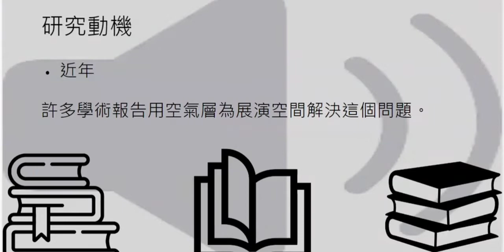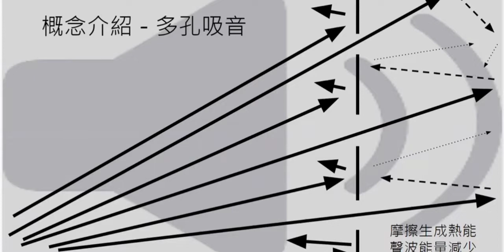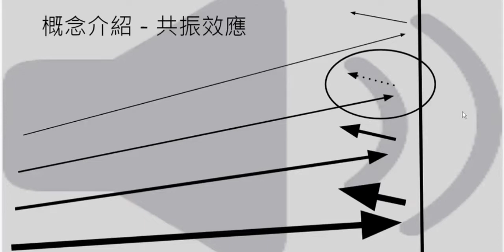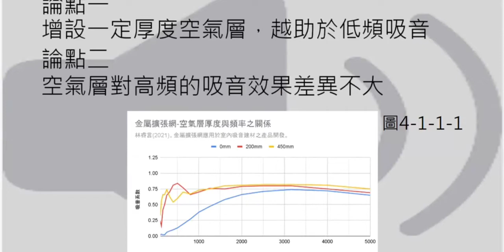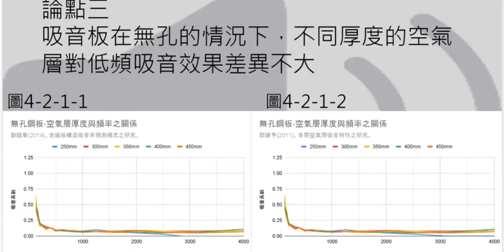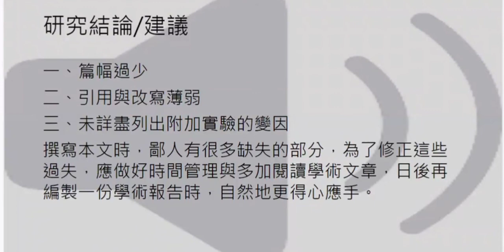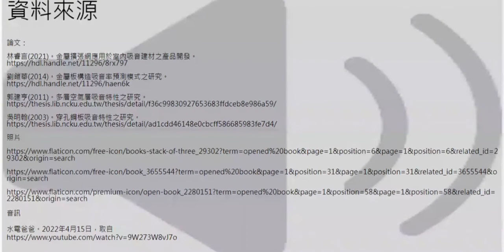在吸音板增設空氣層對吸音效果之分析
警告，這部含有嚴肅的知識內容，並非本頻道的廢片特色，若您單純來看我的廢片殺時間，請立即迴避。
若想取得授權，請到留言處告知，並註明出處。